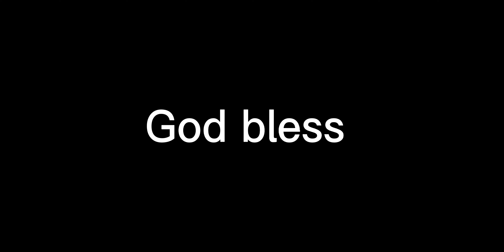Carson Palmer finds Chad Johnson open for a fantastic touchdown! What a throw and way to get open👍